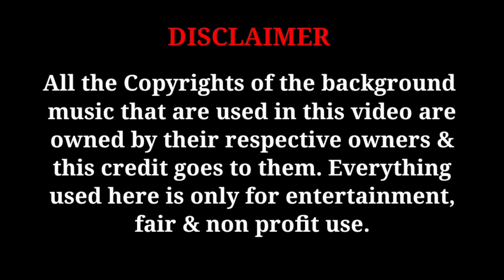Al-Ameen l B.Ed l fineart l education l music l dance l